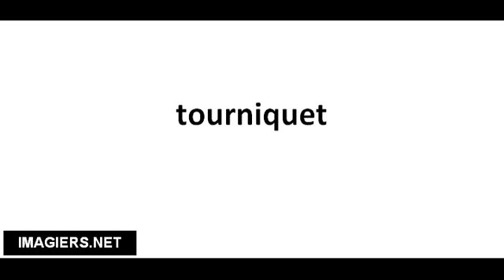Pronuncia corretta tourniquet